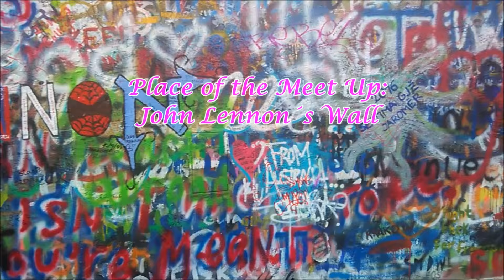WHAT is Stepanka like off the camera???? Prague MEET UP !!! /Vlog